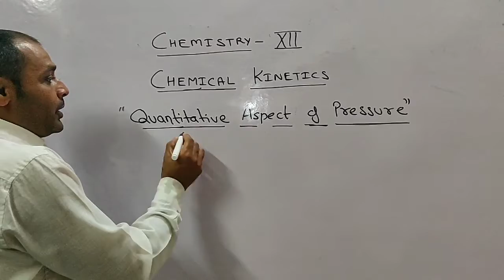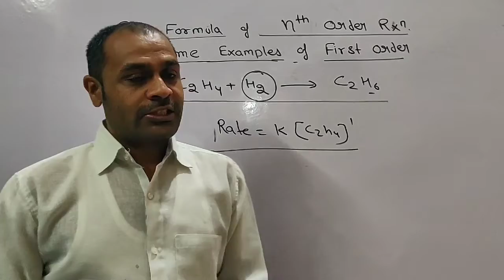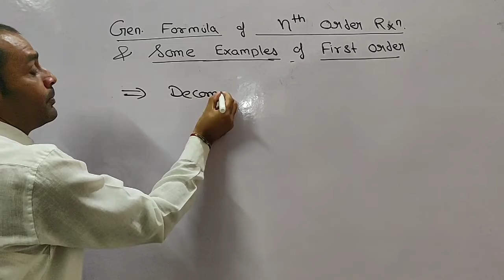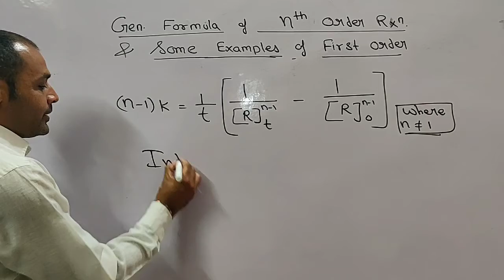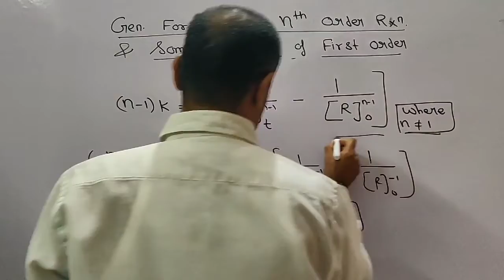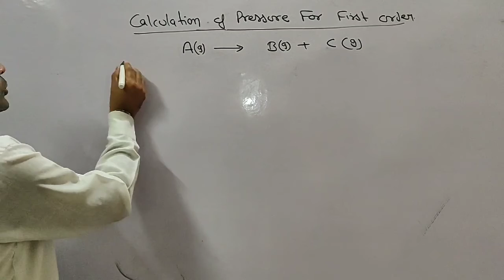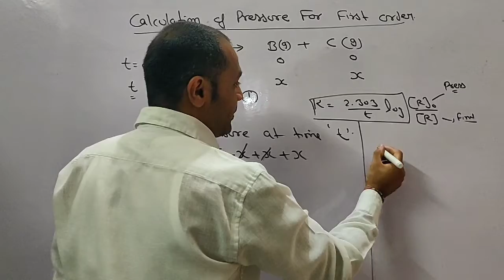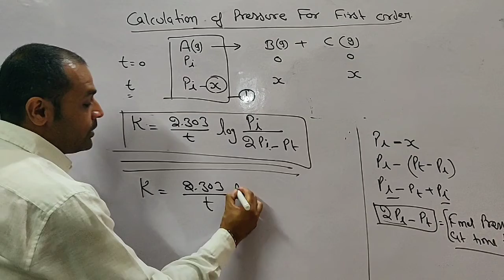Quantitative aspect of pressure on rate of reaction L-13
Chemical kinetics (class - xii) L-13